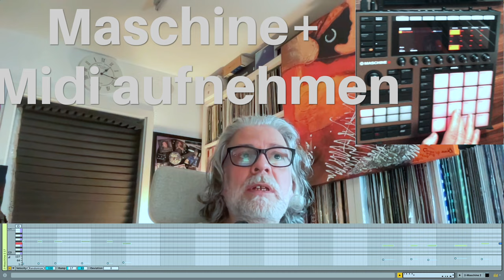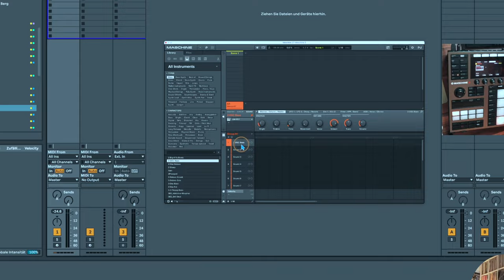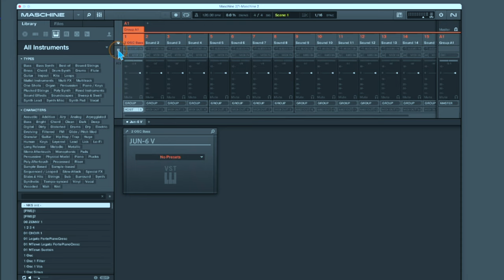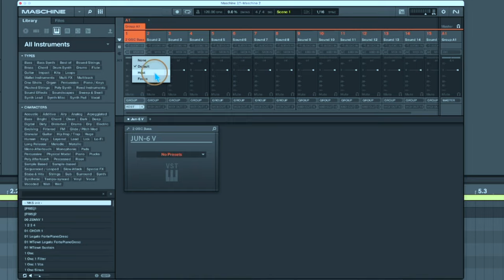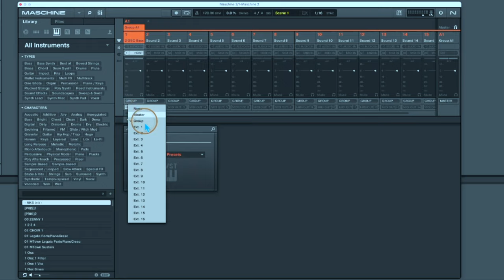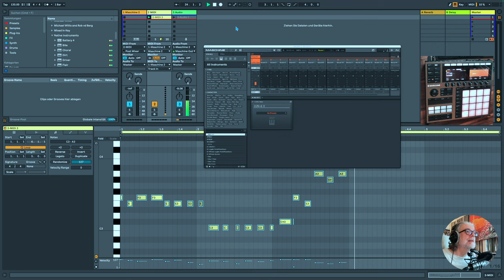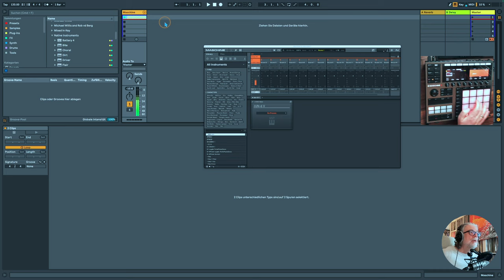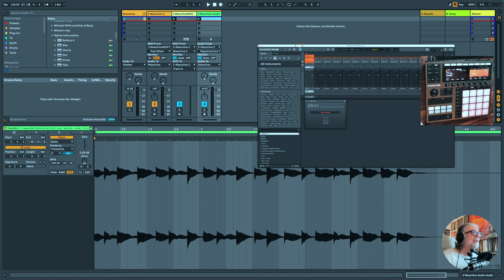Midi von Maschine nach Live in unter 9 Minuten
Hallo Leute, herzlich willkommen auf meinem Kanal. In dem heutigen Tutorial zeige ich dir wie du Midi über die Pads von Maschine nach Live 11/12 bekommst. Das funktioniert in jeder DAW und mit jeder Version von Maschine Hardware. Das Video ist also auch nützlich, wenn du kein Ableton Live verwendest. Ich zeige dir auch Fehler auf, die jedem schonmal passiert sind um Midi in Live auzunehmen. Wenn das also ein Problem ist, was du bisher nicht lösen konntest, ist dass das richtige Video für dich.

Mein Setup

Monitore
iLoud MTM

Mikro
Rode NT1-A

Interface
Arturia AudioFuse Studio

Midi Controller
Ableton Push 3
NI Maschine +
NI Maschine Jam
Arturia Minilab MKIII